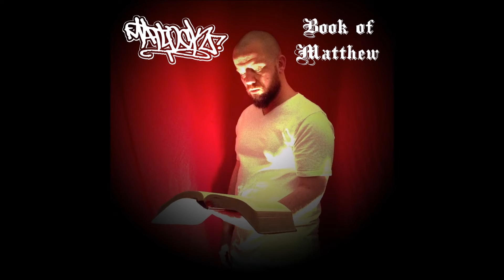MATLOCK- "Matlock Blues" (prod. by Kaz1 & Matlock)